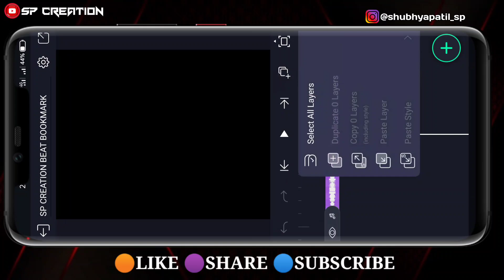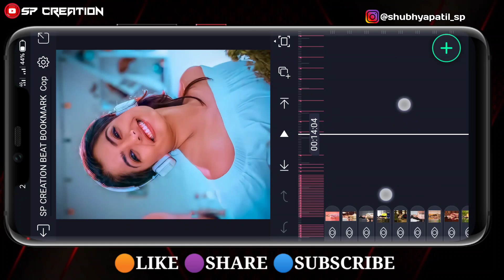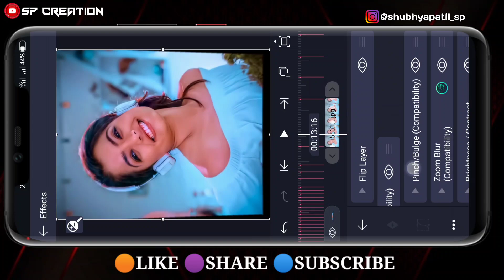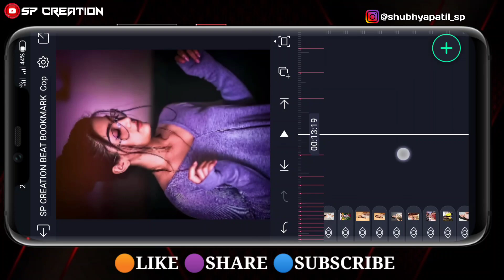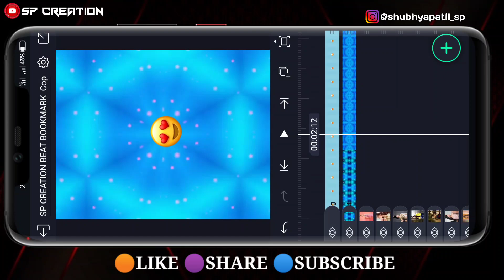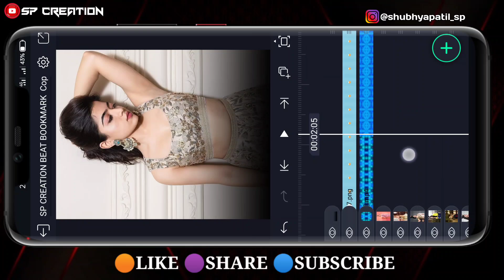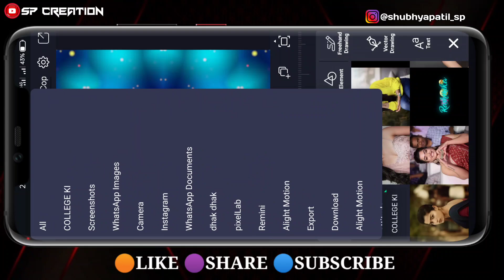Rashmika चा व्हिडिओ खूप दिवसांनी 💥 New Trending Alight Motion Video Editing| Beatsynce Edit In 2022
New Trending Video Editing in Alight motion lyrical video editing trending | SP CREATION

Hey guys I am Shubham Patil

( Note : Sign in to the alight motion application before importing the project )
or watch this video

🔹 Effect preset project link.

Your queries.

3d video editing alight motion